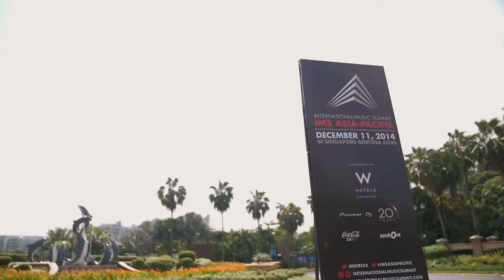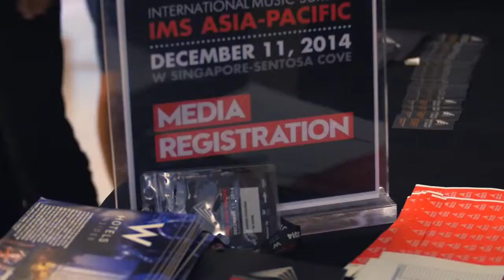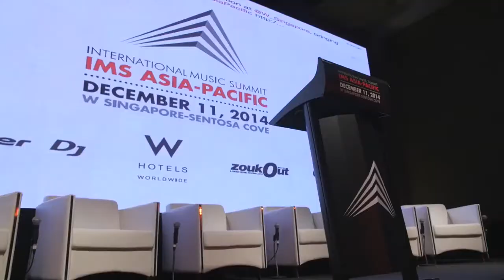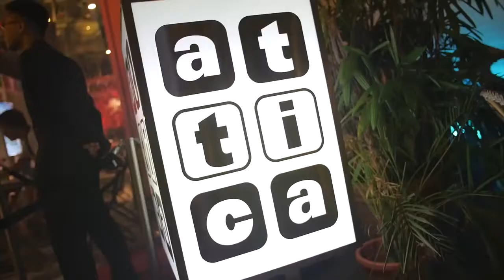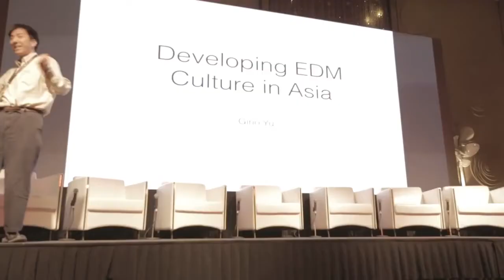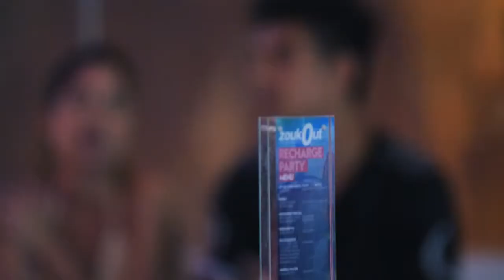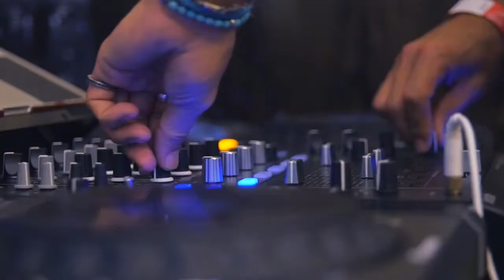DJsounds IMS Asia-Pacific 2014 - Singapore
After the rabid success of conferences in Ibiza and Los Angeles, the International Music Summit held their first Asia-Pacific event in Singapore in December.

We spoke to Steve Angello, Damian Lazarus, founders Danny Whittle, Pete Tong and Ben Turner, the NERVO twins, Celeste Siam, Mark Lawrence from the Association for Electronic Music and Hideki Natsumura, head of KUVO.